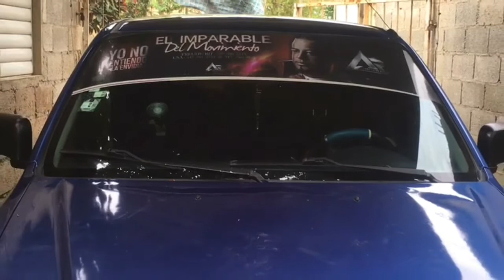La tipa es una MALONA , El imparable del movimiento.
Merengue Urbano/Loma Latín Récords Producciones Cemars.